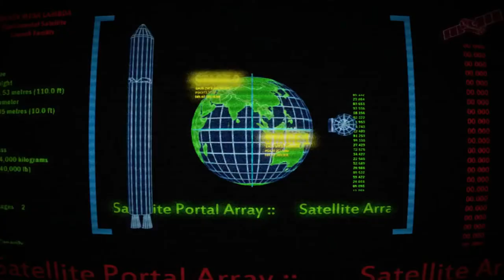Half life 3 2019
◆Half life 3 Çok yakında Çıkıyor !

◆Half life

◆Yeni Bir Kanal GÜNCEL
◆Overson Turkiyeden
► Overson Turkiye ◄

Overson Turkiyeden

► Overson Turkiye ◄
►ETİKETLER !